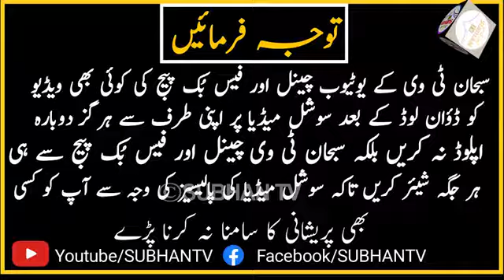Maulana Syed Abdullah Shah مولانا سید عبداللہ شاہ | Difa e Khatm e Nabuwat Wa Sahaba | SUBHAN TV